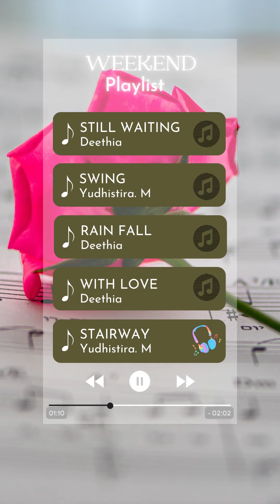Emotional Compilation by me